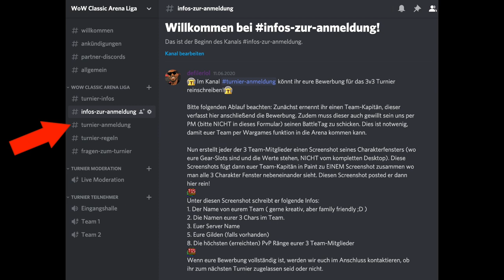3v3 Arena Turnier! Die WoW Classic Arena Liga von Monteza & Defiler!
*WoW Classic: Warum man eine Gilde braucht! & Wir gründen 2 Gilden! | Defiler 😈*

Wir präsentieren euch heute unser neues 3v3 Arena Turnier! Die WoW Classic Arena Liga! startet ab 17:00 Uhr mit der Vorberichterstattung) werden sich 16 Teams per Wargames Funktion in der Warsong Gulch die Köppe einschlagen!
Das Gewinner-Team bekommt zusätzlich zum Ruhm auch noch 3 Gamecards für 30 Tage WoW-Spielzeit! Ihr wollt mitmachen? Kein Problem! Alle EU-Server können mitmachen! WICHTIG: Ihr braucht ein Team aus 3 Leuten UND 2 Leute die mit euch anmelden, wenn ihr ein Match habt, denn nur 5-Mann-Gruppen können der Warsong Gulch per Wargame Funktion beitreten!
Die Anmeldung & alle weiteren Infos & Regeln findet ihr auf unserem offiziellen Turnier Discord
Monte & Defiler